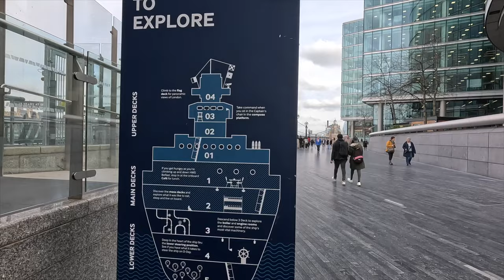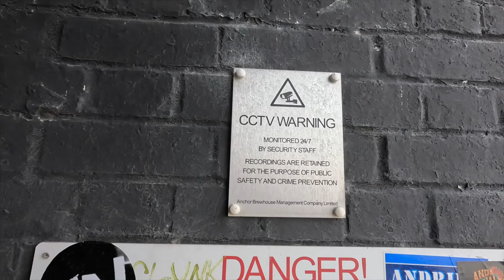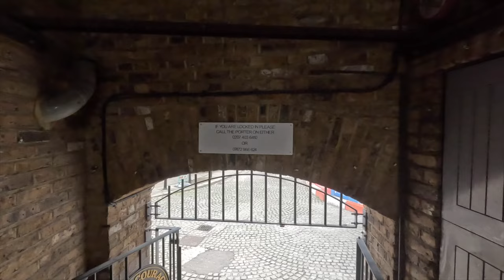Traseu turistic în Londra: gara London Bridge - Hay's Galleria - locul secret de la Tower Bridge.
Lungime traseu = 1km
Durată plimbare = 30 minute
Obiective: gara London Bridge, nava de război Belfast, drumul Reginei , Tower Bridge.